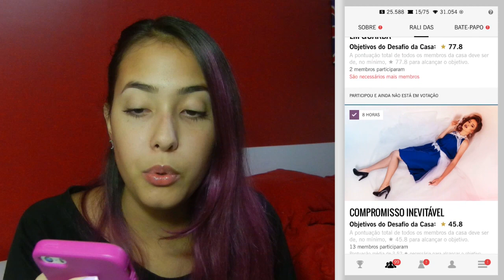O QUE É O RALI FEROZ? Covet Fashion